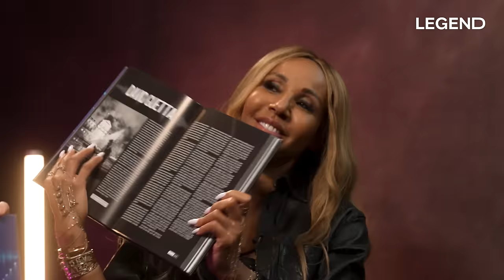CATHY GUETTA, LA VÉRITÉ SUR LE MONDE DE LA NUIT (business, échec, rencontres...)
Merci à Cathy Guetta pour toutes ses anecdotes sur le monde de la nuit depuis 20 ans. Elle vient raconter la folie des soirées, les anecdotes avec les stars qu’elle a croisées, comment elle a réussi à faire de David Guetta la star qu’il est aujourd’hui.

‌Son application "Djaayz" pour booker le DJ idéal pour vos événements est disponible ici ➡️

Son livre "Bain de nuit" est dispo ici ➡️

Son livre "Culture DJ" est dispo ici ➡️

CRÉDITS :
Auteurs : Guillaume PLEY - Sébastien SIGAUT-MANAS - Louis CARLOTTI
Coordinatrice des programmes : Marion THORIN
CM : Thibaut LOUVIGNY - Camille GARGUILO
DA : Zoé LEPRELLE
Motion design : Thibault LEHMANN
Montage : Gael GUERY
Réalisateur : Thibaud GAMB
Cadreurs : Benjamin SAULCHOIR - Sébastien SIGAUT-MANAS - Théo BERTHET
Journaliste : Thibaud GAMB & Lola FILLON